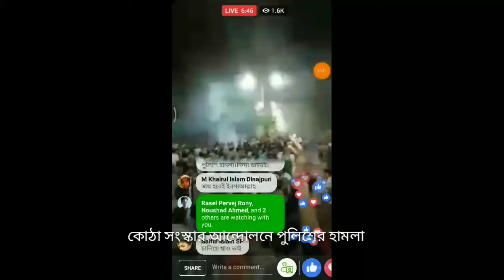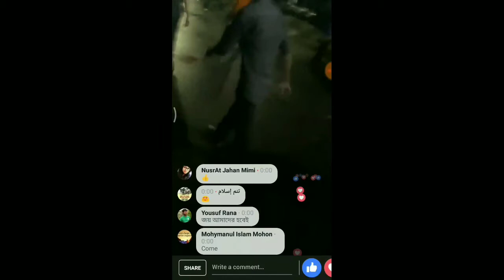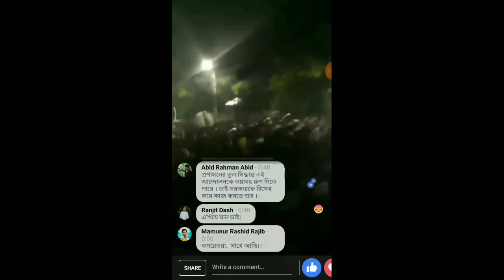কোটা সংস্কার আন্দোলনে পুলিশের হামলা!!! শাহবাগে পুলিশের হামলা।08-04-2018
কোটা সংস্কার আন্দোনলে শাহবাগ ও ঢাবিতে পুলিশের হামলা